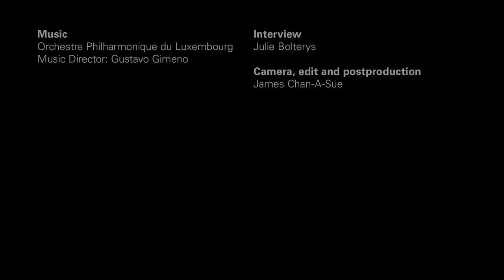«In the making»: Gustavo Gimeno on Tchaikovsky's 4th Symphony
Gustavo Gimeno explains what sound he aims for for Tchaikovsky's 4th Symphony with the Orchestre Phiharmonique du Luxembourg. In the next few days they will be giving concerts in Heerlen (NL), Luxembourg (L) and Metz (F) with Frank Peter Zimmermann as soloist.